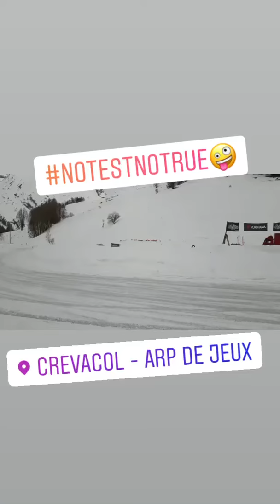Ice Drifting - Funny crash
Circuit Crevacol Italia